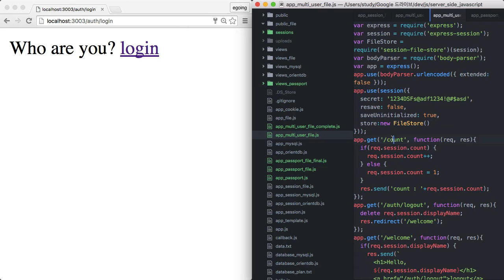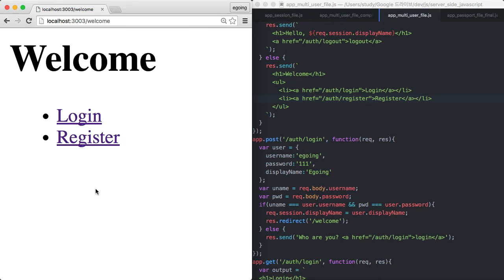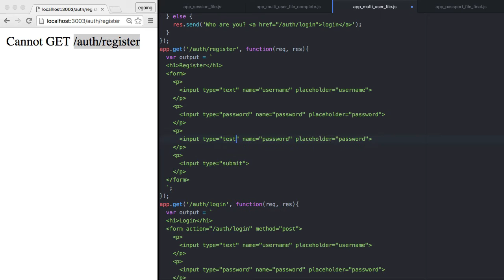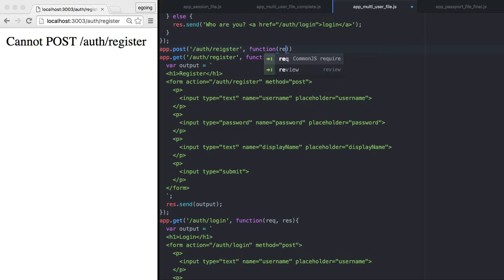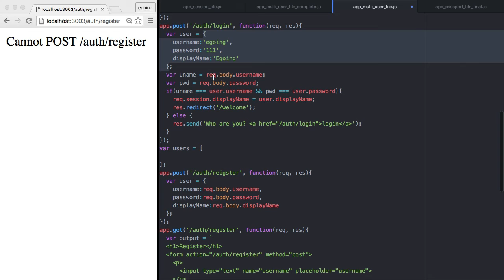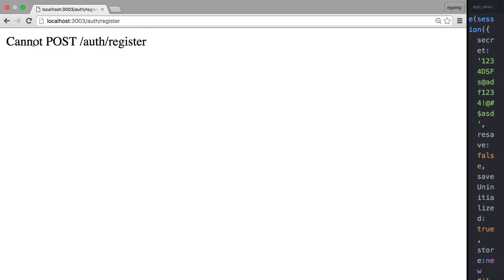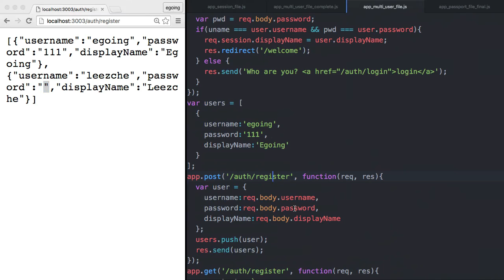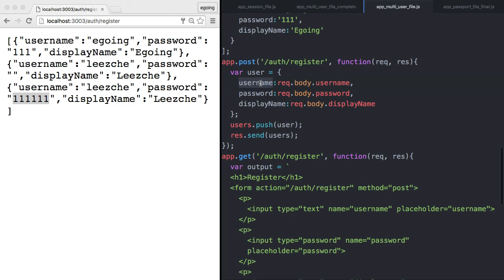Server Side JavaScript - Multi user 2 : register